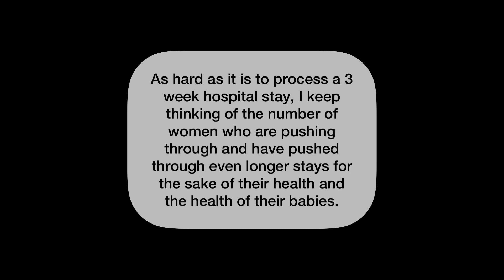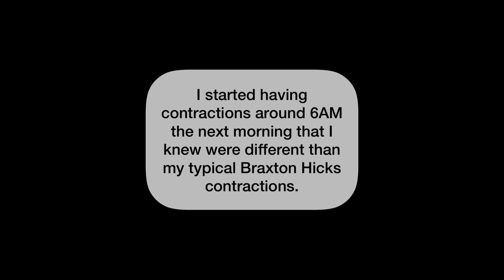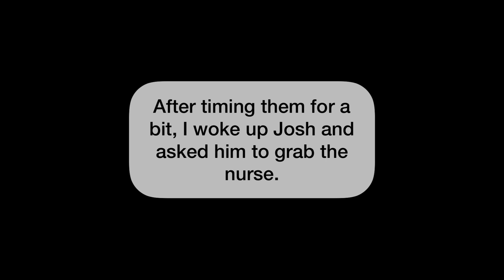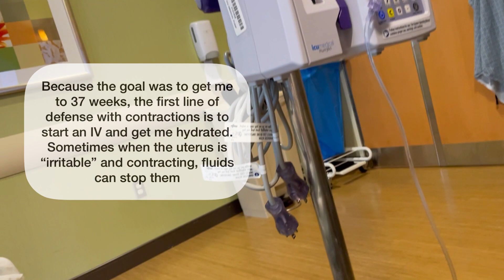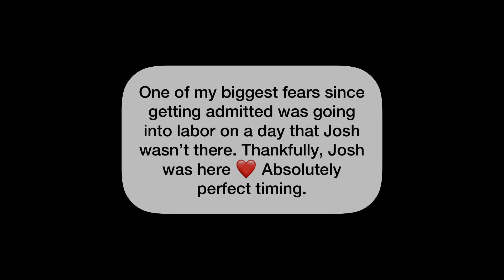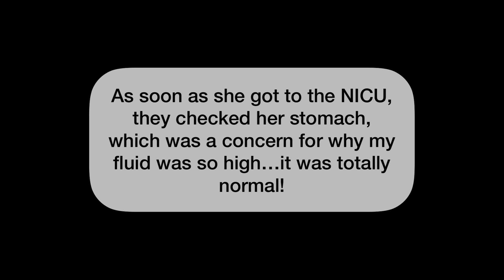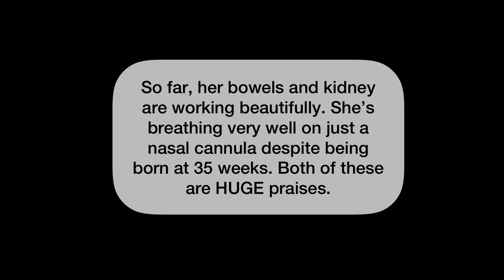Hospital Update - The Best One Yet!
We found out we were expecting baby #2 in October of 2021. We celebrated. We shared the news. For months, everything went exactly as planned…

In February of 2022, our anatomy scan revealed that our baby girl had some unexpected abnormalities in multiple areas of her body.

In March of 2022, our world was rocked after our fetal MRI left us thinking the worst.

From March through May, we visited multiple specialists, received scan after scan after scan, completed genetic testing, and did everything possible to prepare for our girl.

In May at 34 weeks pregnant, I was admitted to the hospital’s high risk pregnancy wing for severe polyhydramnios due to life threatening concerns for me and for Marsaili.

After 10 days, I woke up on a Sunday morning with contractions, and we welcomed our baby girl just hours later at 35 weeks 5 days via c-section, which went as smoothly as we could have ever hoped.

After months of grief, uncertainty, tears, and struggle, we FINALLY welcomed our baby girl…and she is thriving.

Words cannot express how grateful we our for every single person who has been praying for us and our baby girl. Her story has brought people together from all over the world to their knees in prayer to our Heavenly Father. We are overwhelmed with joy, and it is our great pleasure to finally introduce her to the world.

*WARNING: Any hateful comments regarding the health of my child or our choices during this pregnancy journey will be deleted immediately. This comment section is NOT a space for debating the topic of termination/abortion, and such comments and discussions will be deleted immediately. This is a video is strictly for the purposes of sharing our journey and helping other families feel safe and understood.

None of the information in this video is medical advice. Discuss any concerns regarding your health with your healthcare provider. This video is in no way sponsored, endorsed, associated, or administered by Steak and Shake. The views expressed in this video are completely my own and not representative of any company or organization.